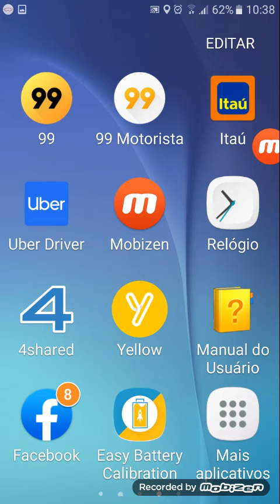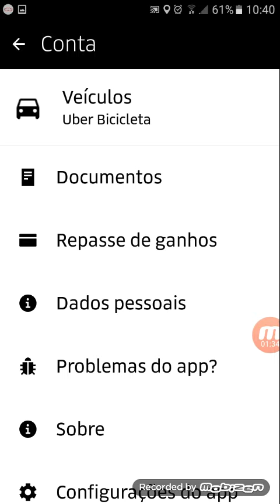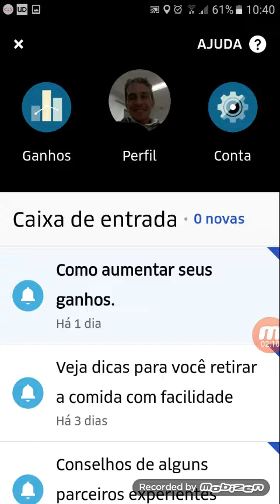Uber eats ganhe dinheiro fazendo entregas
USE O ID ((( ID:115623 ))) RAPPI DE INDICAÇÃO PARA GANHAR R$ 50,00 REAIS, e ser aprovado mais rápido!

Olá. Ganho um bom dinheiro dirigindo com a Uber e acho que você gostará também. Veja os detalhes

Olá, estou te indicando para ser motorista 99POP e ganhar mais dinheiro!